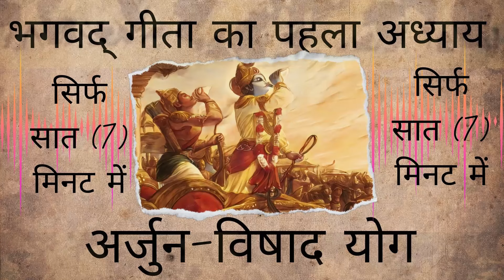श्रीमद भगवत गीता अध्याय 1 | Bhagavad gita chapter 1 in hindi | कुरुक्षेत्र में सेना का निरीक्षण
भगवान श्रीकृष्ण के साथ बैठे हुए अर्जुन का विषाद उसके मन में असंकोच और विवेक के बीच उत्तेजना पैदा करता है। इस वीडियो में, हम देखेंगे कि अर्जुन कैसे अपने कर्तव्य और अपने बंधुओं के प्रति प्रेम के बीच संघर्ष करते हैं, और भगवान कृष्ण कैसे उन्हें धर्म के महत्व को समझाते हैं। यह वीडियो धर्म, सामर्थ्य, और मानवीय संवेदनशीलता के महत्वपूर्ण संदेश को समझने में मदद करेगा। सिर्फ 7 मिनट में गीता जी का पहला अध्याय सुनिये।
श्रीमद भगवत गीता अध्याय 1 | Bhagavad gita chapter 1 in hindi | कुरुक्षेत्र में सेना रथियों महारथियों का निरीक्षण
Shri Krishna bhagwat geeta full episode,
Bhagavad gita chapter 1 in hindi,
Bhagwat geeta sabse pahle kisne suni thi,
Mahabharat mein geeta updesh,
shrimad bhagwat geeta kaha se padhna shuru Karen,
श्रीमद भगवत गीता सार- अध्याय 1,
bhagwat geeta chapter 1 with meaning,
Gita First chapter in Hindi,
गीता सरल हिन्दी में,
भगवद्गीता सरल हिन्दी में,
गीता का प्रथम अध्याय हिन्दी में,
गीता का पहला अध्याय,
सरल हिन्दी में गीता जी का अध्याय,
सिर्फ 7 मिनट में गीता का अध्याय,
गीता का पहला अध्याय अर्जुन विषाद योग,
अर्जुन का विषाद, भगवान श्रीकृष्ण, गीता के उपदेश,
गीता में धर्म और सामर्थ्य,
गीता में आध्यात्मिकता
गीता में ध्यान और संघर्ष,
गीता में मोह,
भारतीय धर्म ग्रंथ गीता का सार,
About Dhai Akhar Pothi Channel
Dhai Akhar Pothi is a channel that contains Astrology, mythology, Vastu Shastra, mystery, etc for the people. The aim of this channel is to give fact-based information to viewers. This channel is started by learned Astrologers with their creative team members. We are seeking your love and support to establish this channel.
ढाई आखर पोथी चैनल के बारे में
ढाई आखर पोथी चैनल, ज्योतिष समाधान, पौराणिकता, वास्तुशास्त्र, रहस्य आदि को अपने में समेटे हुए है। इस चैनल के माध्यम से मान्यता प्राप्त ज्योतिषी अपने अनुभवों और ज्ञान के आधार पर वैज्ञानिक तरीकों से आम जनमानस के लिए सुलभ जानकारी प्रदान करने का प्रयास करेंगे। जनकल्याण की भावना से शुरू किये गये इस नये चैनल के लिए आपका प्रोत्साहन आपेक्षित है।